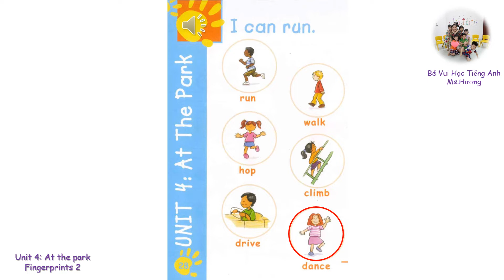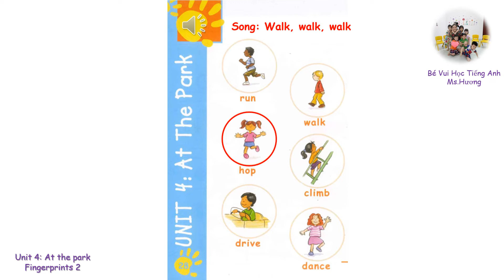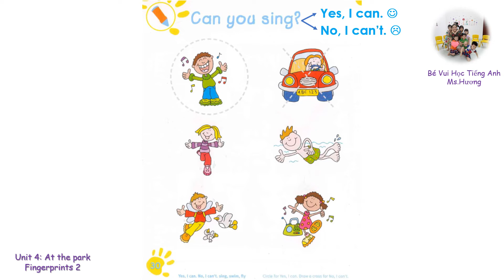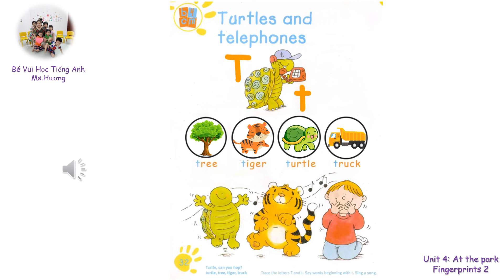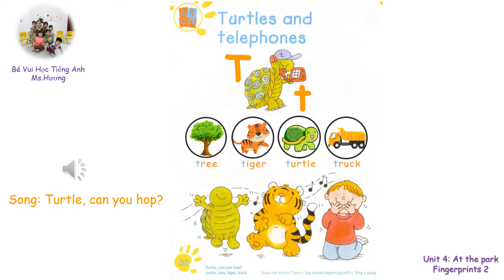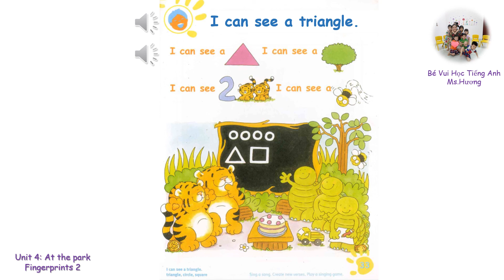FINGERPRINTS 2 - UNIT 4: AT THE PARK - REVIEW ALL